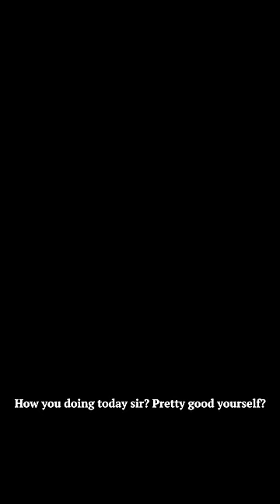Target Rifles don't have to break the bank!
If you're just looking to shoot some paper or practice target shooting, there's no need to pay an arm & a leg for your rounds! Instead, buy a fun little 22lr and save loads on ammo costs! @kissmyarsenal firearms guns pewpew gunstore ruger ruger1022 #1022